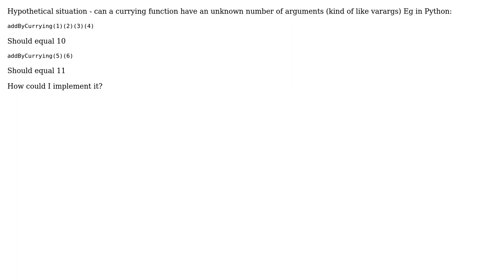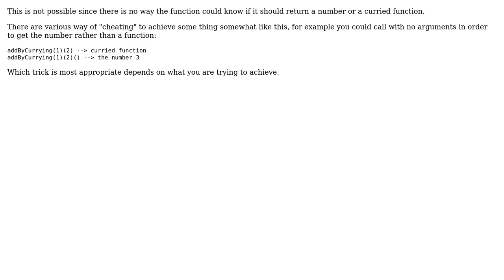Software Engineering: Unknown number of arguments in currying (2 Solutions!!)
Software Engineering: Unknown number of arguments in currying

With thanks & praise to God, and with thanks to the many people who have made this project possible! | Content (except music & images) licensed under CC BY-SA | Music | Images & others | With thanks to user vikarjramun user JacquesB user Dimitris Fasarakis Hilliard and the Stack Exchange Network Trademarks are property of their respective owners. You are responsible for your own actions.